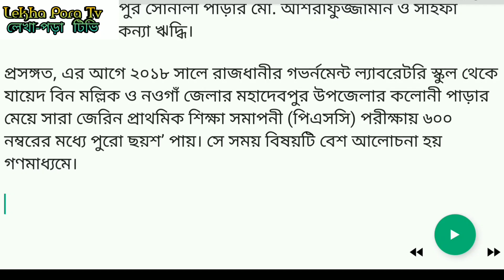প্রাথমিক সমাপনী পরীক্ষা ছয়শ’ নম্বরের মধ্যে ৬০০ পেয়েছে অতিথি মাহজাবিন ও সৈয়দা তাজরিন আশরাফী ঋদ্ধি।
প্রাথমিক সমাপনী পরীক্ষা ছয়শ’ নম্বরের মধ্যে ৬০০ পেয়েছে অতিথি মাহজাবিন ও সৈয়দা তাজরিন আশরাফী ঋদ্ধি। ঝিনাইদহ সরকারি বালিকা উচ্চ বিদ্যালয়ে হতে এই ফল অর্জন করেছে তারা।

অতিথি ও ঋদ্ধির এই ফলাফলে খুশি ওই স্কুলের শিক্ষকরা। তাদের ভাষ্য, তারা বরাবরই ভালো ও মনোযোগী ছাত্রী। তাদের এই ফলাফল স্কুলের সুনাম বৃদ্ধি করেছে। সর্বোচ্চ নম্বর প্রাপ্ত অতিথি বড় হয়ে ম্যাজিস্ট্রেট ও ঋদ্ধি ডাক্তার হতে চায়।

জানা যায়, ঝিনাইদহ শহরের আরাপপুর চানপাড়ার বাসিন্দা মো. ওয়াজেদ আলী ও শাপলা নাজনীন শিউলী দম্পতির মেয়ে অতিথি, অন্যদিকে আরাপপুর সোনালী পাড়ার মো. আশরাফুজ্জামান ও সাইফা সানজিমা লিপির কন্যা ঋদ্ধি।

প্রসঙ্গত, এর আগে ২০১৮ সালে রাজধানীর গভর্নমেন্ট ল্যাবরেটরি স্কুল থেকে যায়েদ বিন মল্লিক ও নওগাঁ জেলার মহাদেবপুর উপজেলার কলোনী পাড়ার মেয়ে সারা জেরিন প্রাথমিক শিক্ষা সমাপনী (পিএসসি) পরীক্ষায় ৬০০ নম্বরের মধ্যে পুরো ছয়শ’ পায়। সে সময় বিষয়টি বেশ আলোচনা হয় গণমাধ্যমে।